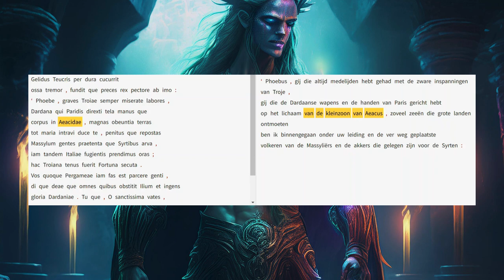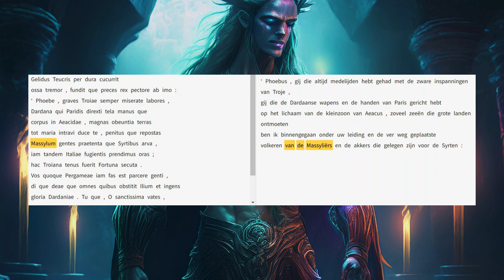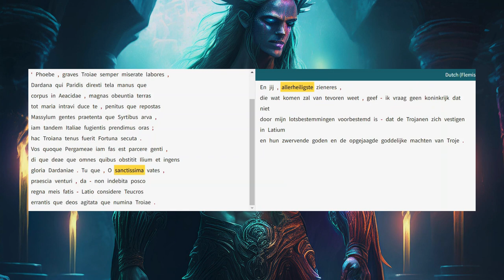Aeneis 6.54-68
Aeneas bidt tot Apollo: u hebt ons altijd geholpen, doe dat ook nu!